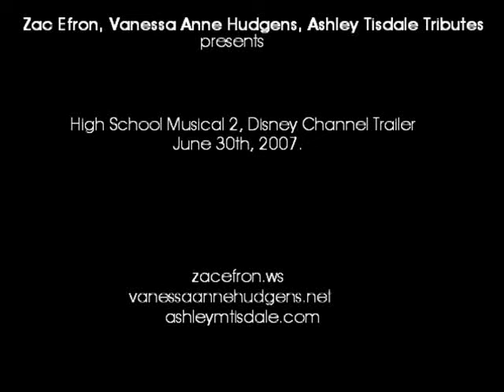HSM2 offical trailer!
Soz its late i havent been on in a while but here is the HSM2 offical trailer!